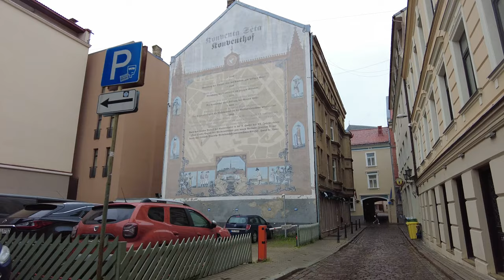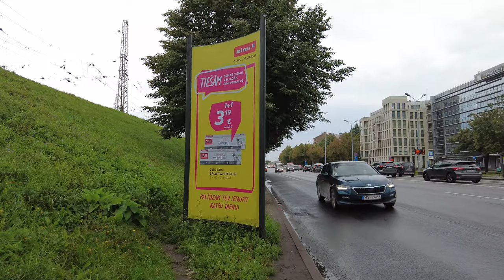Walking Tour of RIGA 4K 🇱🇻 (60fps UHD)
Walking Tour of RIGA, is the capital city of this Baltic country, set at the mouth of the River Daugava. With museums and concert halls Riga is considered a cultural center of the Baltics.

In the city center we will the medieval and pedestrian-friendly old town. We start our tour at the The Freedom Monument. We explore the old town with its many squares like the busy Livu Square is surrounded with bars and nightclubs.

Within 1½ hours we see the city center and end our tour where we started - at the Freedom Monument.